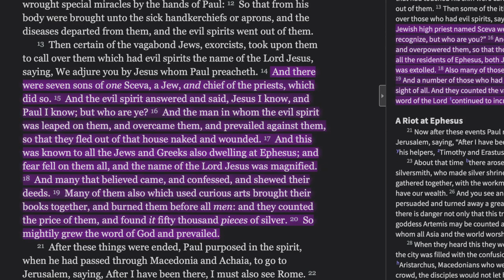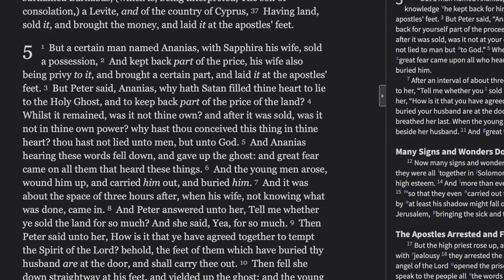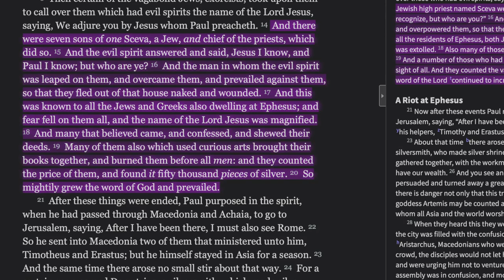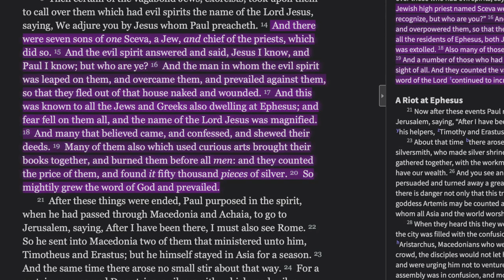Paul gets lifted up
No other disciple receives credit, but Paul?